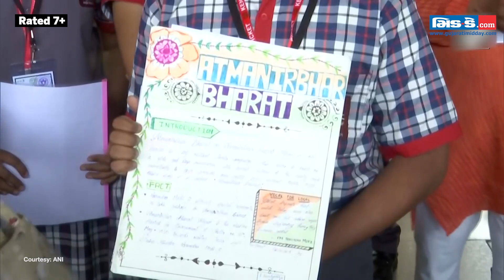PM Modi flags off Vande Bharat Express between Secunderabad and Tirupati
Prime Minister Narendra Modi flagged off Vande Bharat Express between Secunderabad and Tirupati on April 08. It will reduce the travel time between the two cities by almost three and a half hours. He also inspected Secunderabad-Tirupati Vande Bharat Express and interacted with school children.